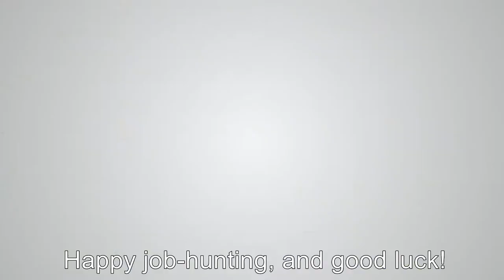HIRING - Litigation Paralegal - Vancouver Law Firm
Forge Recruitment: Building Strong Teams

Check out this litigation paralegal role we are currently recruiting for in Downtown Vancouver.